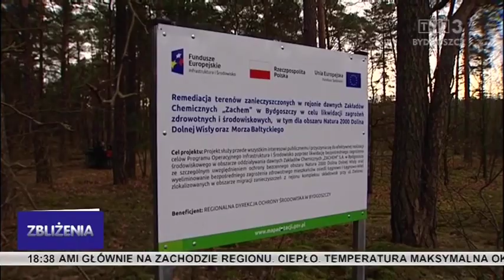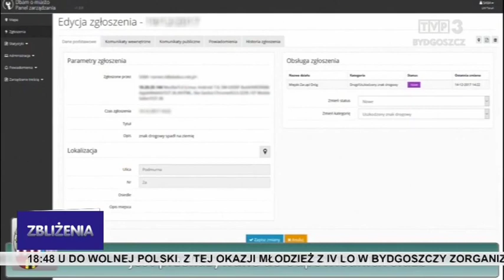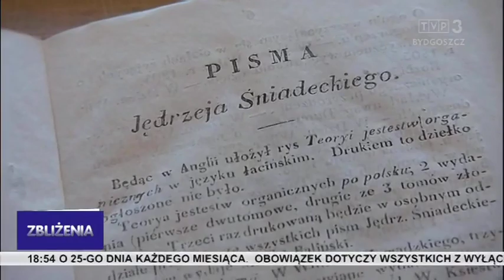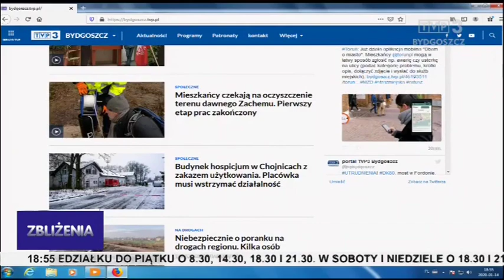Zbliżenia TVP3 Bydgoszcz 14.01.2020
Jaka przyszłość regionu? - trwają prace na strategią województwa. Nabiera tempa walka ze skażeniem ziemi w bydgoskim Łęgnowie. Protest we włocławskiej firmie oczyszczającej miasto - rano na ulice nie wyjechały śmieciarki. Świecka policja szuka osoby, która zastrzeliła psa. Trwają obchody powrotu Pomorza i części Kujaw do Macierzy. Zimowa wyprawa z udziałem himalaistów z regionu.